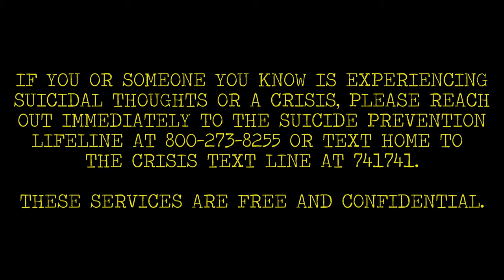Cult & Culture Podcast Episode 31 feat. Jose Palafox of Swing Kids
In this episode of Cult and Culture, JP and Luke interview another JP, one of Justin's oldest and best friends, Jose Palafox. Jose is a drummer who has been in bands such as Struggle and Swing Kids with Justin, has been a college professor, and now works as a social worker in drug rehabilitation in the Bay Area. This episode focuses heavily on mental health, with discussion of suicide. The conversation is a heartfelt one that touches on concepts like what it means to be "punk"-- to avoid the nihilistic side of it and embrace empathy, to focus more on your actions than your words or your aesthetic. Jose speaks from a place of personal experience, as someone who has dealt with addiction and suicidal ideation, and has now been sober for thirteen years.

The concept of Cult and Culture began as a short segment created by Justin Pearson, an internationally known musician, record label owner (Three One G Records), author, and actor. He is perhaps best known as bassist for bands such as Dead Cross, The Locust, and Some Girls as well as vocalist for Deaf Club, Swing Kids, and Planet B. Having traveled the world touring in hardcore and punk bands since age 15, Justin has come to know and work with a broad spectrum of captivating personalities and brilliant minds, many of which are key figures in the realm of popular culture and cult followings alike-- from being on the soundtrack to John Waters’ Cecil B. Demented, to acting in an Asia Argento’s Incompresa, to playing in Dead Cross with Mike Patton and Dave Lombardo. Cult and Culture arose as an opportunity to document bits and pieces of the DIY-driven, subversive world of art Pearson identifies with- one that many are not aware of or perhaps have misconceptions about.

Eventually, Pearson joined up with producer and bandmate Luke Henshaw (Sonido De La Frontera, Planet B, Satanic Planet, First Power Crew) to build the idea into a proper podcast, now recorded at his own PengOne Studios in San Diego. Henshaw has collaborated with hip hop legends such as Invisible Skratch Piklz’ D-Styles and Q-Bert, Kool Keith, in addition to being immersed in the world of Cumbia alongside Sonido De La Frontera bandmate Karlos Paez (B Side Players). He also recently scored the music for upcoming documentary Sk8face, which tells the history of skateboard graphics. In this way, both Justin and Luke are influenced by a diverse array of subcultures that all have connected roots. John Waters was one of the first people interviewed for the podcast- an icon of both cult and culture. Since then, guests have included a broad scope of musicians, producers, authors, and anyone passionate about what they do-- anyone from Grammy-winning musician Juan Alderete (Mars Volta, Racer X, creator of Pedals And Effects) to actor Michael Malarkey (Vampire Diaries, Project Bluebook), from San Diego Black Panther Party members to longtime partners Nicola and Adam in electro-punk band ADULT. or The Satanic Temple cofounder Lucien Greaves (who would go on to form Satanic Planet with Luke and Justin as a direct result of their podcast conversation). The focus is not intended to be solely on people in any one realm, and because guests are friends and family, the conversations are frank, informal yet well-informed, and genuine. Pearson and Henshaw seek to achieve a casual openness, blurring lines between traditional guest and host. You can find the latest episode premiere here. Links to the previous podcasts are below.

Catch up on all episodes of Cult and Culture podcast, via iTunes, or through Three One G’s Soundcloud.

Video portion edited by Displaced/ Replaced.